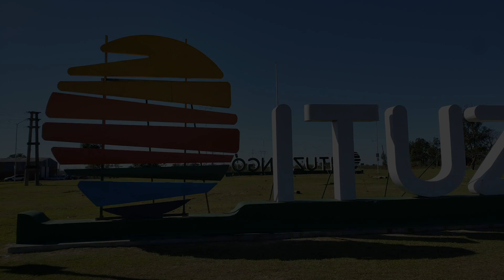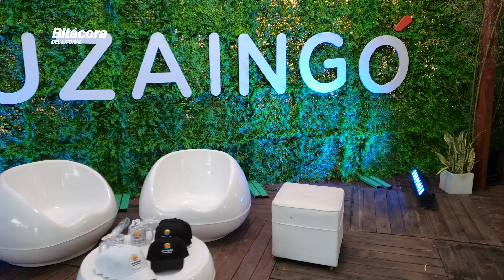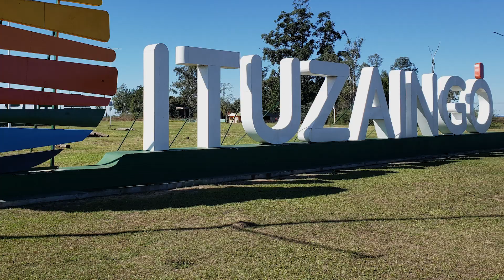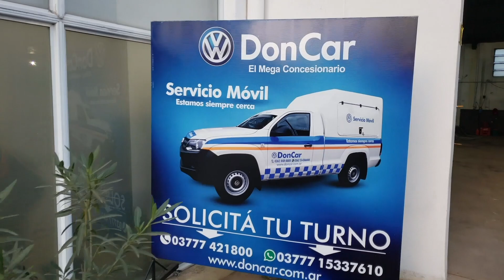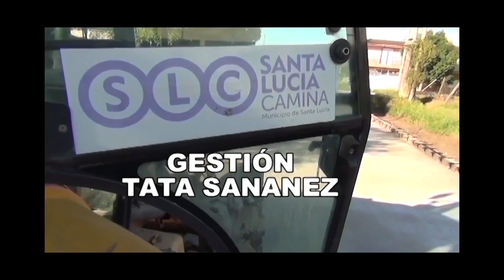CONCURSO DEL SURUBÍ XXIII EDICIÓN - ITUZAINGÓ CTES.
Se realizó una nueva edición del XXIII Concurso Integración de Pesca del Surubí con devolución en la ciudad Correntina de Ituzaingó. Con la participación de casi 300 embarcaciones y mas de $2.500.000 en premios.

Si queres tener tu propia experiencia Bitácora
contacta a Pedro al 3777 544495